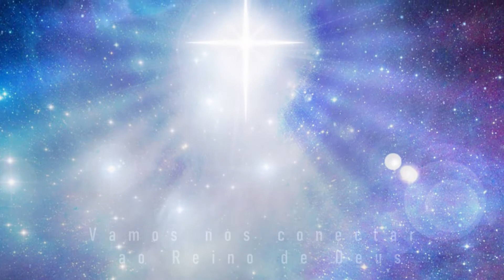O que você precisa pedir para Deus hoje? - Mateus 7:7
Leitura – Mateus 7:7
“Peçam, e será dado; busquem, e encontrarão; batam, e a porta será aberta.”
*Tema da meditação: O que você precisa pedir para Deus hoje?*

Compartilha 🔄